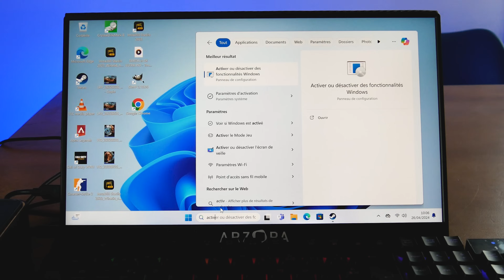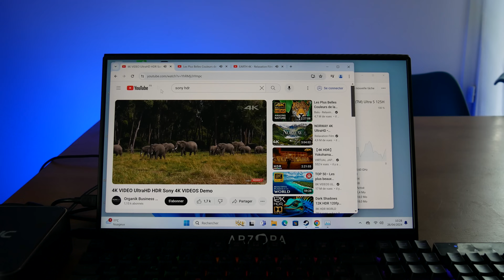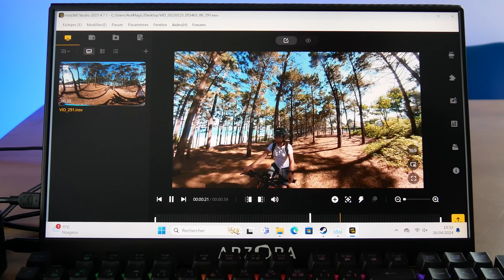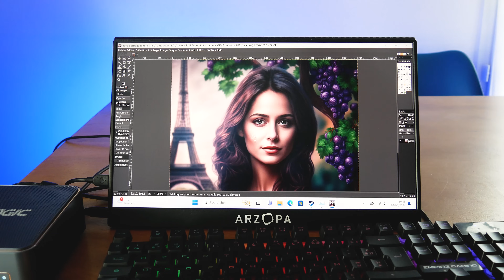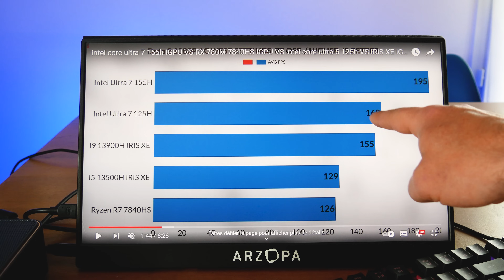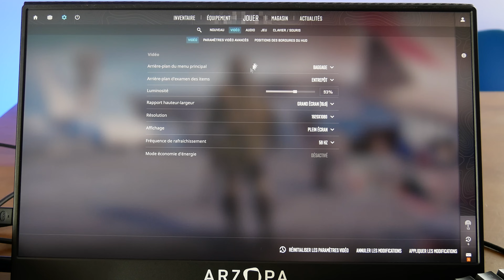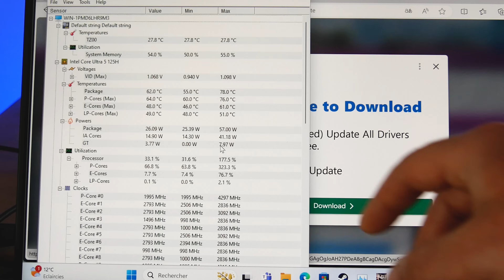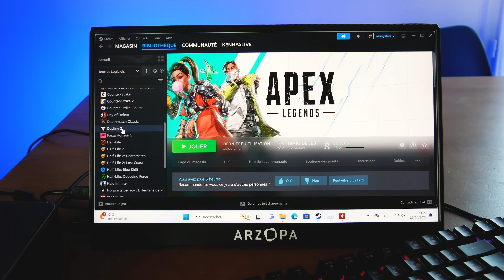Acemagic F2A - Le 1er Mini-PC équipé du NOUVEAU Intel Core Ultra 5 125h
Ce test du Acemagic F2A inclus une communication commerciale.
Voir le meilleur prix

● MON SETUP ●

● ME SUIVRE ●